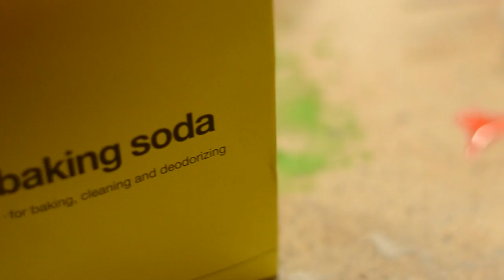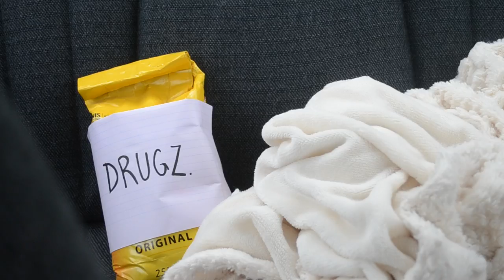"Trappin" A Short Film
Judy and Francesca make a birthday video for their friend Aki. They also introduce the world to what it means to be a true trap queen.

Bless up.